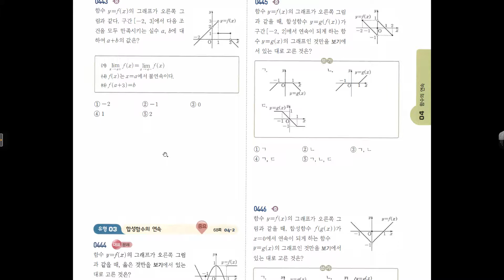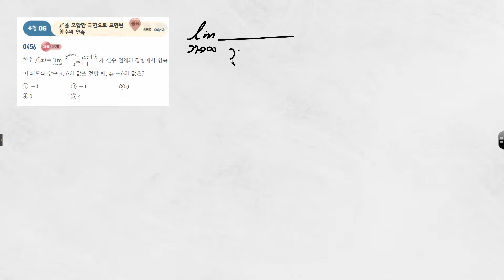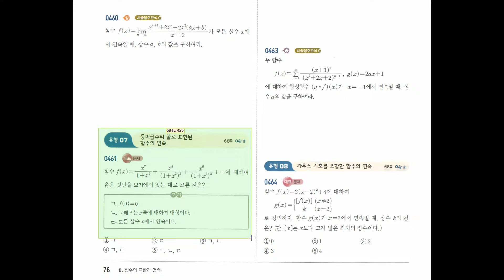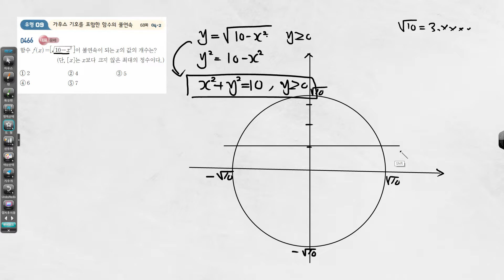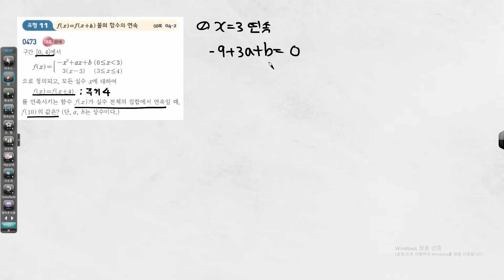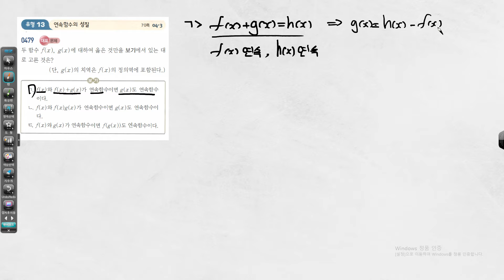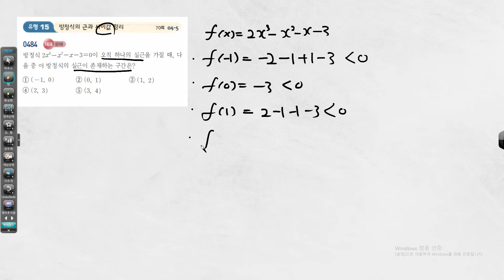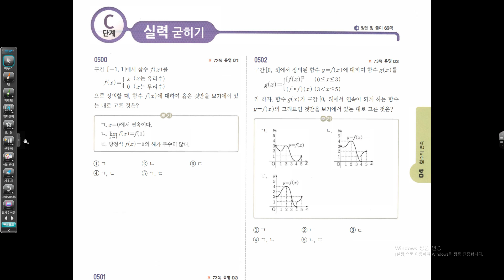4.수2_쎈수학_함수의연속(대표유형)